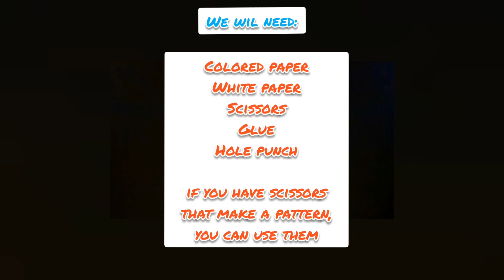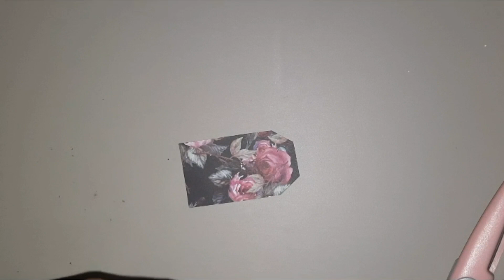making gift tags/name cards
Hudba: I Wanna Feel
Hudebník: AlexiAction